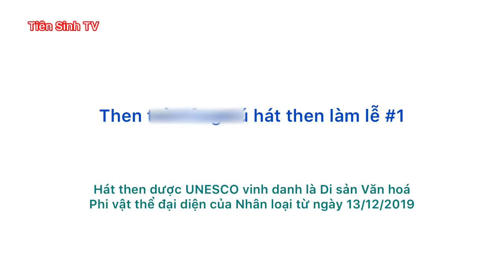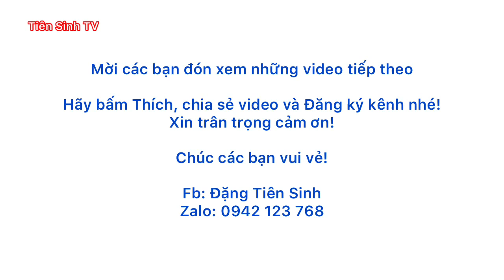Then Hằng và then Thắng làm lễ hát then; then lạng sơn